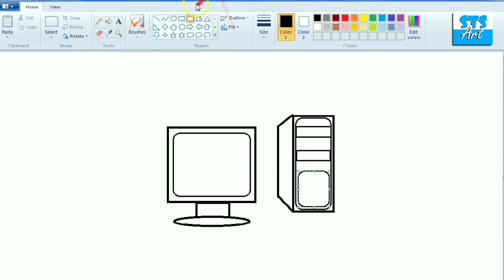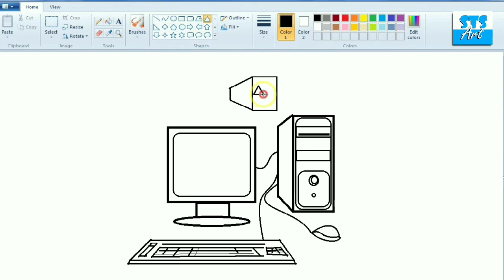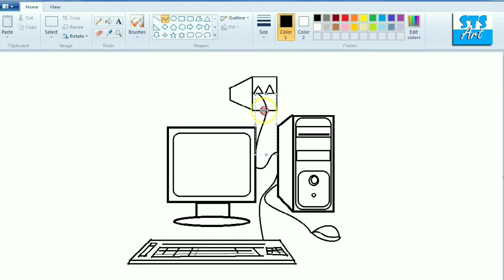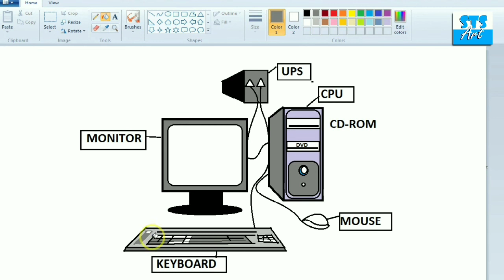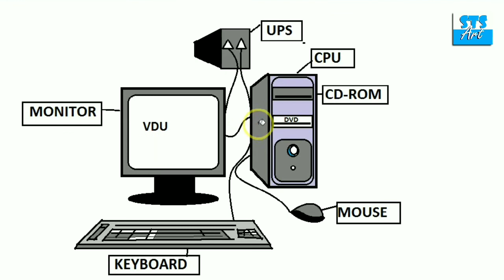Draw Computer in Ms Paint | Draw Computer step by step | parts of computer | STS Art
Dey friends,
Draw Computer in Ms paint step by step with name .